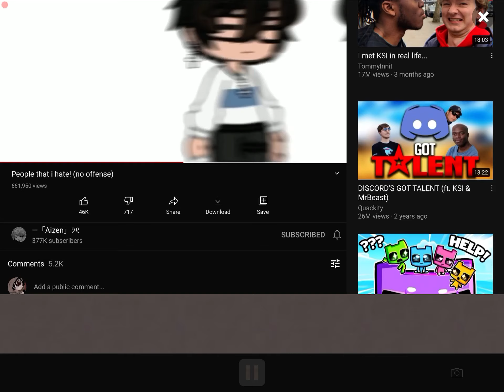Wip // ft. @EruEditz :v , @꧁✞Soft Idiot✞꧂ , @Kunachannel _ and @꧁𝙶𝚊𝚌𝚑𝚊 𝚂𝚘𝚏𝚝 𝚃𝚘𝚖𝚒꧂